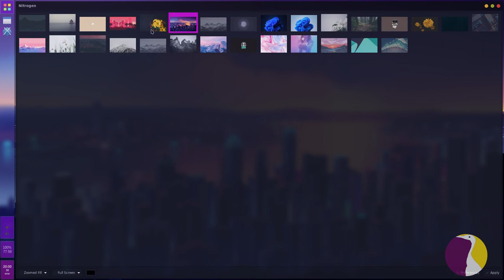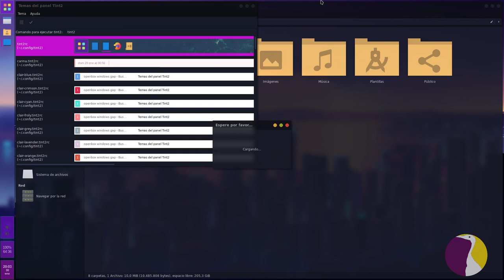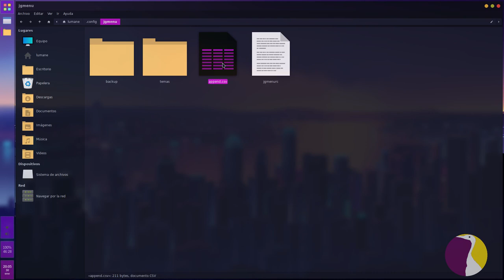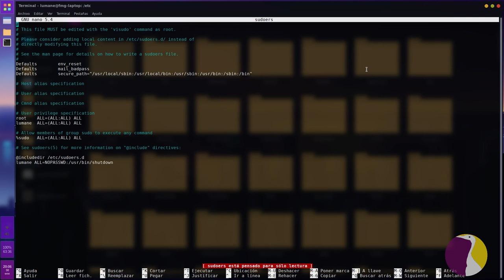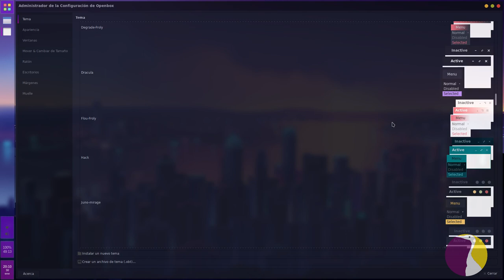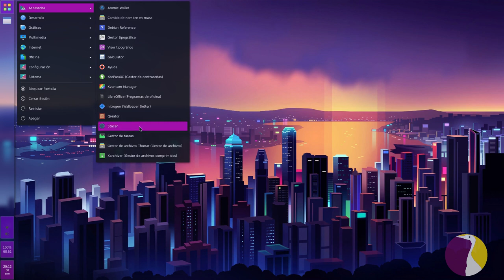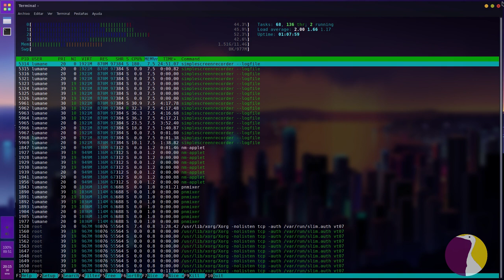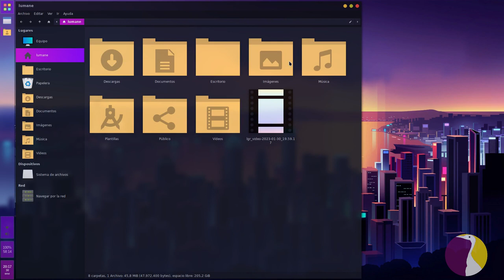Mi primera vez en Devuan (y en mi portátil de producción), a ver que resulta...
Bienvenidos a otro episodio de LGR! Como me entraron ganas de "cacharrear" un poco, y de paso también de probar Devuan por primera vez, les dejo estas primeras impresiones de mi experiencia armando a este Devuan con Openbox, tint2 jgmenu y picom. Espero que sea de vuestro agrado.
Pasen la voz para aquellos que quieran trastear con gnu linux!